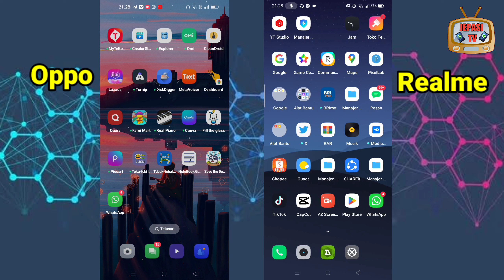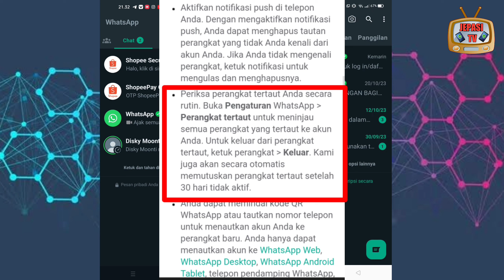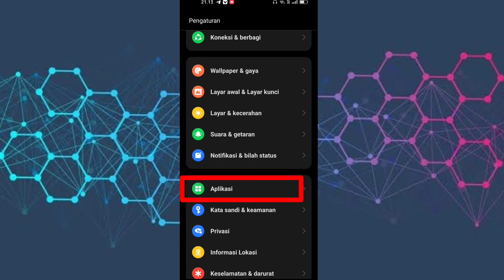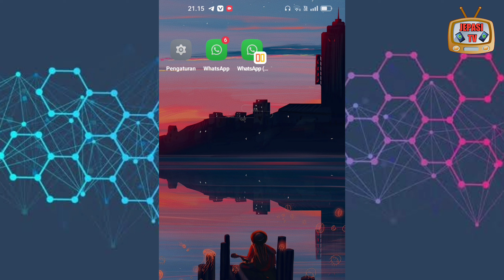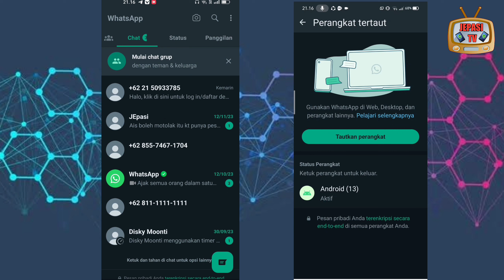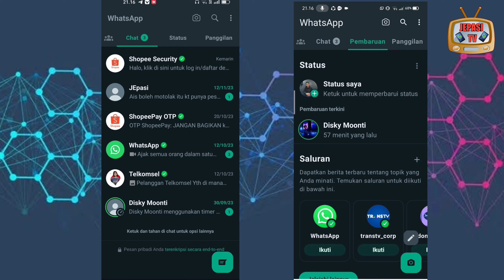Cara Pakai 1 Nomor WhatsApp di 2 Hp yang Berbeda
Halo teman-teman divideo kali ini saya akan membagikan tutorial cara mengunakan 1 Nomor WhatsApp di 2 hp yang berbeda tanpa menggunakan WhatsApp web.

Ini adalah salah satu fitur terbaru dari WhatsApp, difitur terbaru ini kita bisa menautkan lebih dari 4 akun whatsapp di 4 hp yang berbeda jadi totalnya kita bisa menaukan akun whatsapp di 5 hp sekaligus.